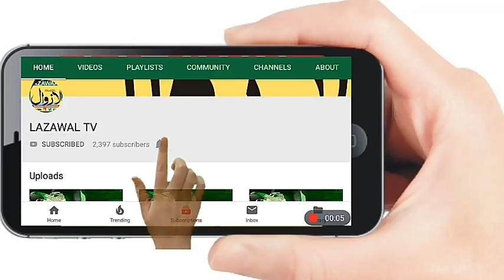تھنادی تا کرول جا رہا ڈمپر حادثے کا شکار دو کی موت